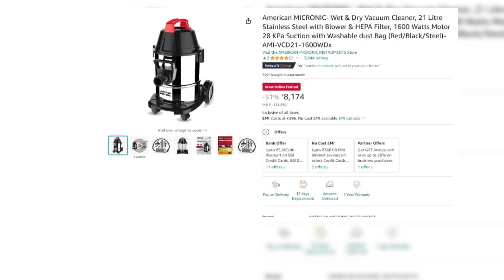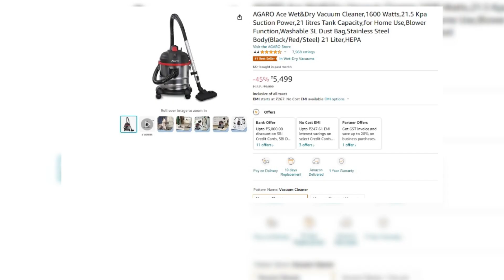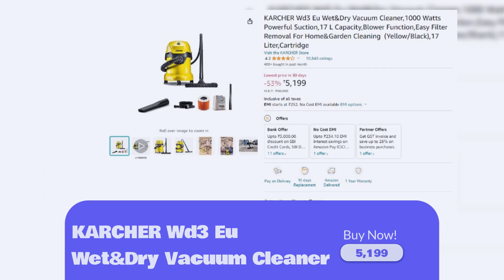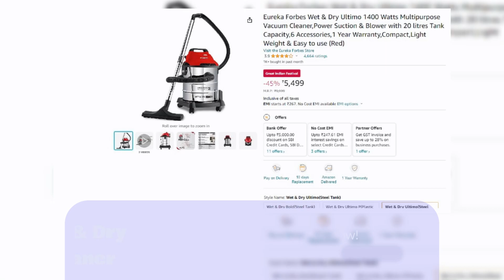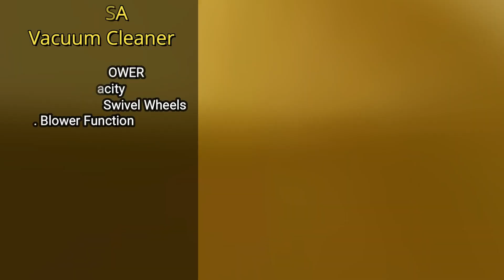Top 5 Best Wet & Dry Vacuum Cleaner in India | Best Vacuum Cleaner Under 5000 In India 2023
Buying Links:

1) American MICRONIC- Wet & Dry Vacuum Cleaner

2) AGARO Ace Wet&Dry Vacuum Cleaner

3) KARCHER Wd3 Eu Wet&Dry Vacuum Cleaner

4) INALSA Vacuum Cleaner Wet&Dry

5) Eureka Forbes Wet & Dry 1400 Watts Vacuum Cleaner

Also, read reviews on Furniture, Home & Kitchen Appliances

Topics Covered:

wet and dry vacuum cleaner,
best wet and dry vacuum cleaner,
best wet and dry vacuum cleaner 2023,
best wet and dry vacuum cleaner in india,
best wet and dry vacuum cleaner in india 2023,
Which is the best wet and dry vacuum cleaner in india?